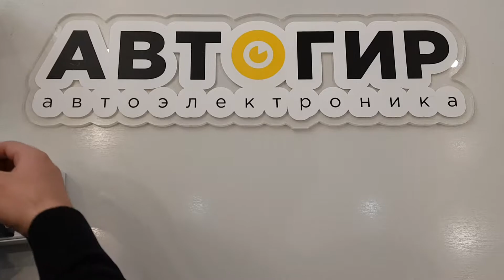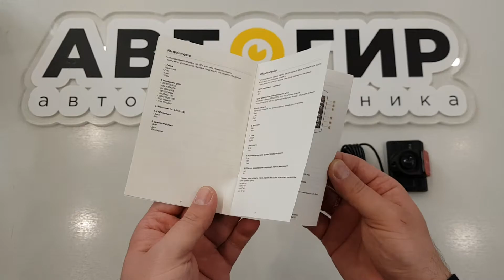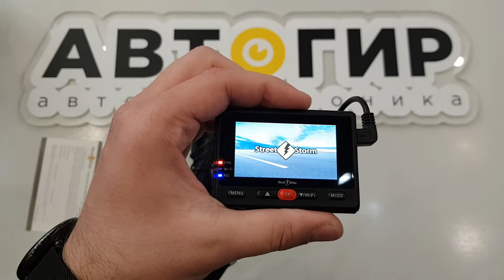Видеообзор видеорегистратора Street Storm CVR N8820W G от Avtogear.ru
Street Storm CVR-N8820W-G - продвинутая двухканальная новинка, вышедшая осенью 2018-го года. Мощная начинка позволяет вести детализированную съёмку в формате Full HD на основную камеру и HD 720p (30к/сек) на выносную.

В CVR-N8820W-G используется новейший сенсор SONY EXMOR IMX307 (2MP, 1/2.8”), предлагающий возможности качественной ночной съёмки. Установлен модуль GPS (с чипом Ublox) для фиксации скорости и маршрутов, а также Wi-Fi для просмотра/загрузки роликов на смартфон.